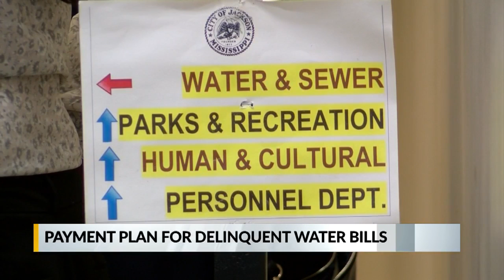Jackson offers plan to pay water bills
City comes up with options for people to pay delinquent bills